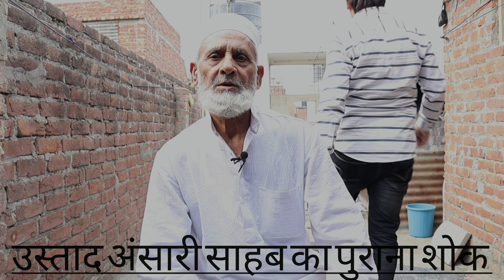meerut ke ustad ansari shaab ke PURANI NASAL ke kabutaaro shook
meerut ke ustad ansari shaab ke  ( PURANI NASAL )